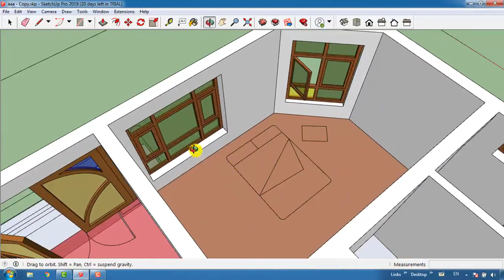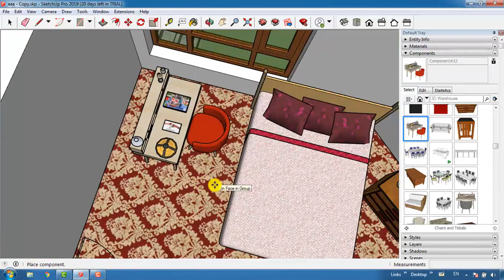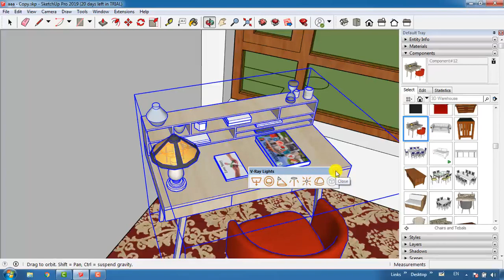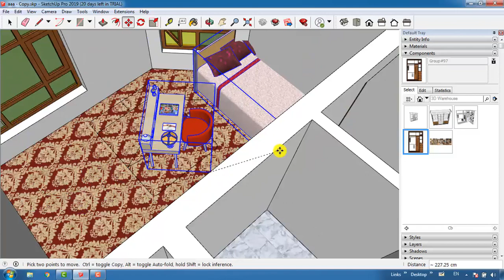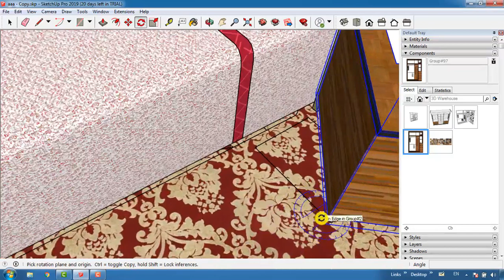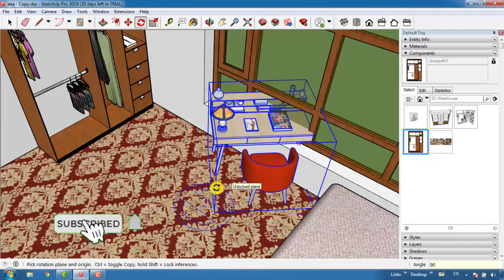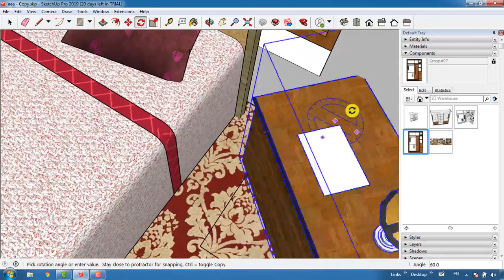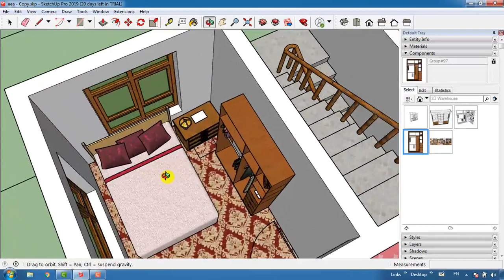How to make Bed room furniture in sketch up Lecture 14 | سنګه د خوب اطاق لپاره فرنیچر جوړ کړو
In video learning how to make Bed room furniture
په دغه ویدیو کي به مونږ دا زده کړو چي سنګه د خوب اطاق لپاره  فرنیچر جوړ کړو
Architecture Studio